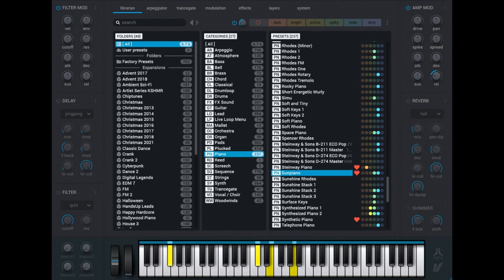【reFX NEXUS4】無料で貰えるプリセットで小室哲哉っぽいフレーズ鳴らしてみた【拡張音源・Expansion・BABY'S GROWING UP】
◆使ったプリセット
Factory Presets:PN Sunpiano
TV Movie Game:PN Future Capt Piano